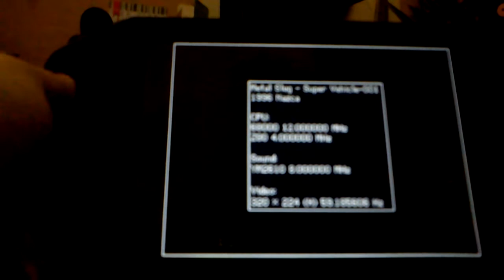Mame4droid - Archos Gamepad 2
Ok, after tearing my hair out for the last few hours I have come to the conclusion that mame is just not worth the hassle. But I did manage to find out how to get games to work. MAME4droid on android is only compatible with MAME version 0.139 roms. That means all the goodies such as street fighter third strike and MVC wont work. I managed to get metal slug working by placing it and a copy of neogeo.zip (bios) into...

(windows pc)
Archosgamepad/internal storage/ROMs/MAME4droid/roms

(On tablet using mame broswer)
mnt/sdcard/ROMs/MAME4droid/roms

(on tablet using archos file explorer)
Internal storage/ ROMs/MAME4droid/roms

(on tablet using any other explorer)
mnt/sdcard/ROMs/MAME4droid/roms

Don't forget if you need a CHD or Bios file you put it in the same place otherwise it will not work.
As fun as mame is to play its a nightmare to setup.